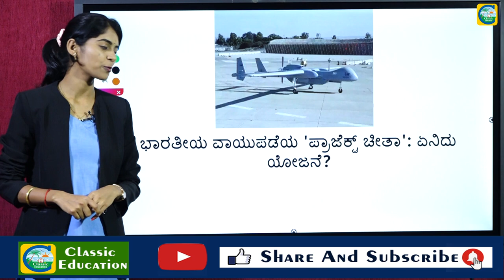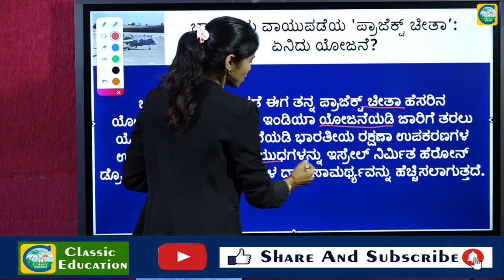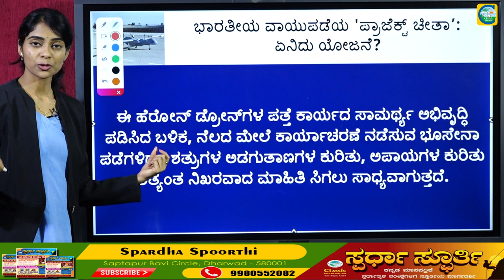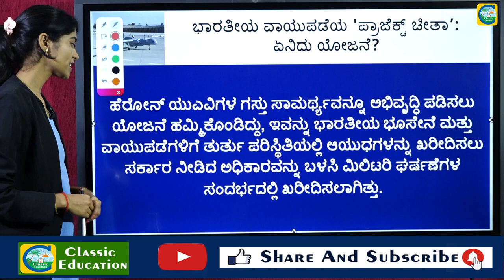Project Cheetah||ಏನಿದು ಯೋಜನೆ?||Classic Education